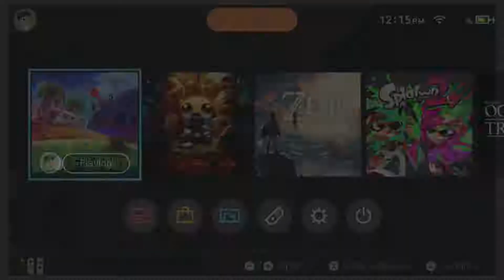Golf Story - part 1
WARNING THE NEXT 5 EPISODES ARE VERY LOUD BECAUSE I WAS SO EXCITED I JUST STARTED YELLING